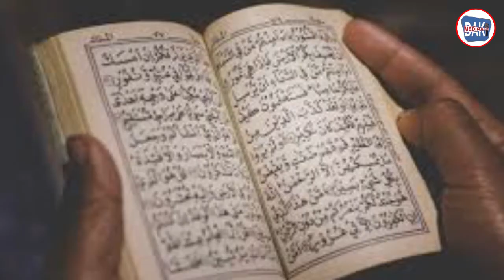Wakhtanou koor si dakmedina par Oustaz Moustapha Sarr/les 10 premier jours